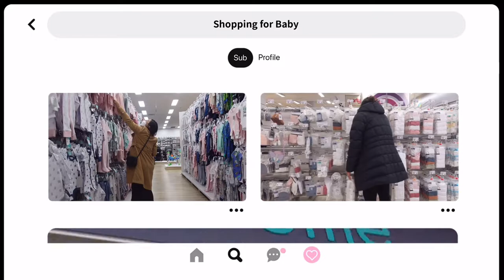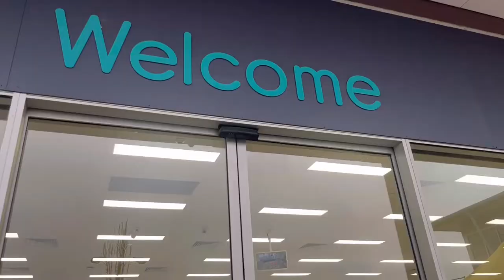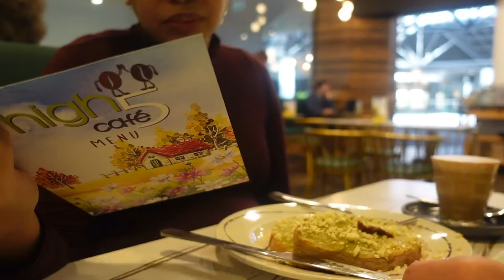pregnancy vlog | shopping for baby 👶🏻🛒 | australia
Hey guys!
This week’s vlog is all about shopping for bubba with the hubs.

👩🏻‍🦱 About Me:
Hi! My name is Lady Ashiree, a Filipina living in Canberra, Australia.
I am making videos about my life here in Australia, my family, travel adventures, my experiences as Kpop fan and anything under the sun. ☀️

📹 Camera / Devices used in this video:
Sony ZV-1
iPhone13